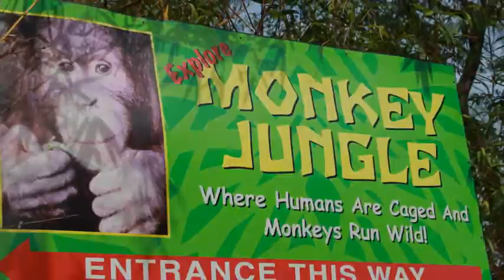Discover the Monkey Jungle in Beautiful Miami, Florida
Discover the Monkey Jungle in beautiful Miami where humans are caged and monkeys run wild! for more more information today!